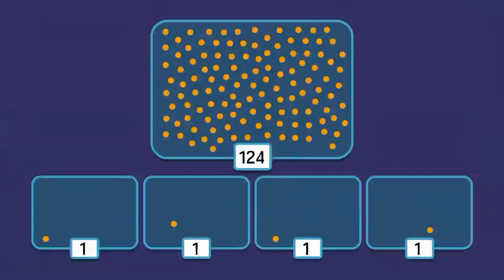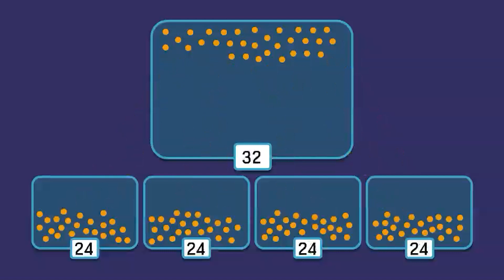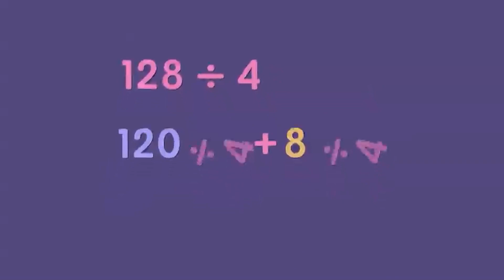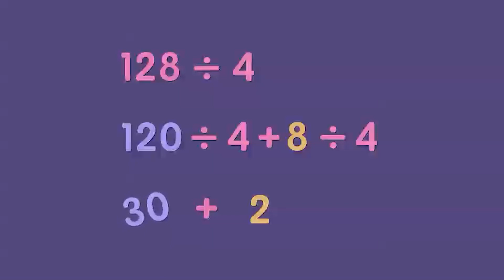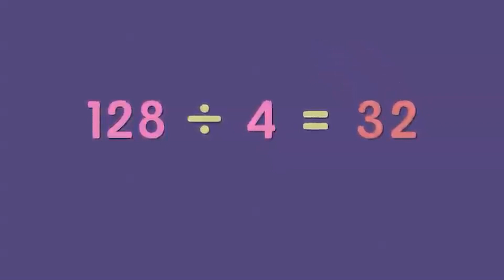Techniques on Dividing Whole Numbers (Part 1) | MathDali